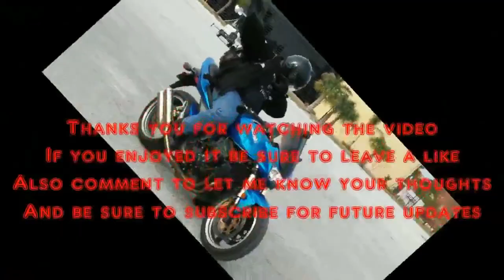losing a brother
Details on the October 15-16 meetup in Orlando Florida.A bit of sad news that i was also informed about. I found out that one of my recent riding buddies I met through MOTO AMINO has been lost. And I take a trip to get proper break fluid.

TICKETS!!!
RECEIVE BUY 1 GET 1 TICKETS!!!

AIMExpo
Orange County Convention Center (North Hall)

JACKET
ICON OVERLORD REAVER

HELMET
HJC CL-MAXBT II Bluetooth Modular

GLOVES
TCBunny® Carbon Fiber Pro-Biker

SHOES
Vega Merge Men's Motorcycle Boots